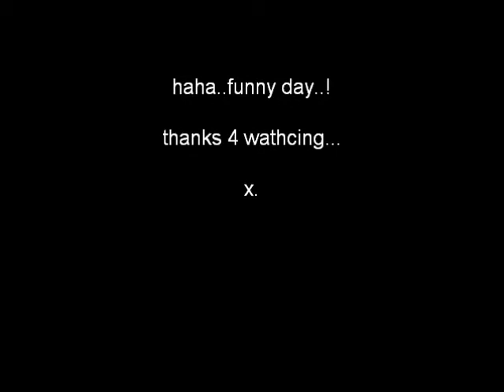snow day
a really snowy school day